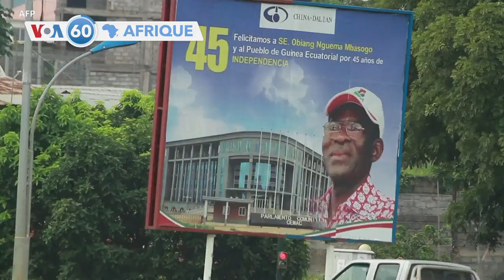VOA60 Afrique du 1er novembre 2022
🇬🇶 La Guinée équatoriale ferme ses frontières avant le début de la campagne présidentielle
🌐 Les dirigeants arabes tiennent en Algérie leur premier sommet en trois ans
🇺🇳 Migrants tués à Melilla: des experts de l'ONU dénoncent un manque de responsabilité